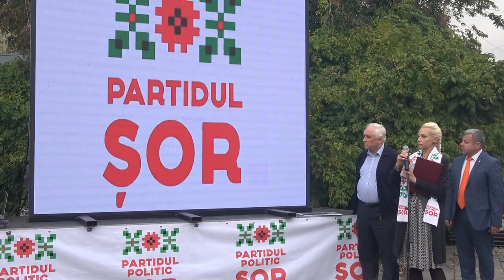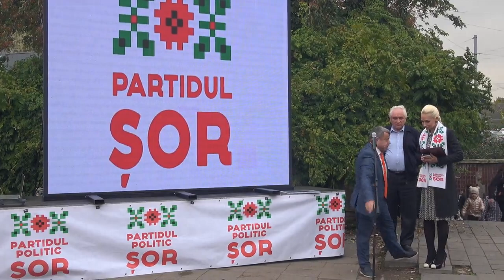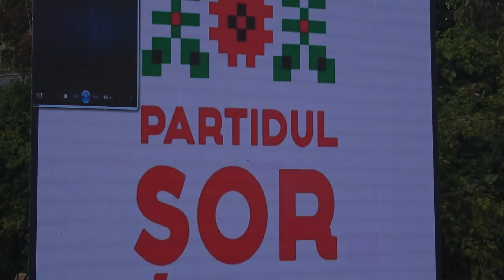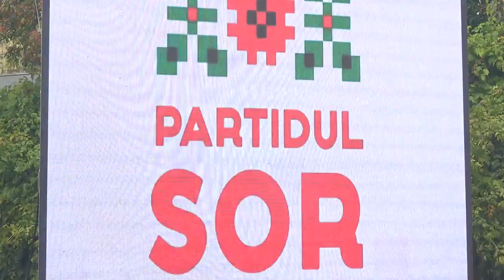Partidul ȘOR prezintă proiectul de modernizare a pasajului subteran Dacia-Decebal de la Botanica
Echipa Partidului ȘOR prezintă proiectul de modernizare a pasajului subteran Dacia-Decebal din sectorul Botanica